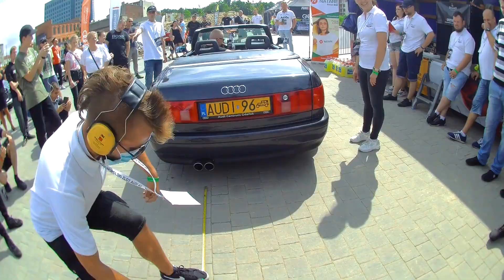2 Ogólnopolski Zlot Audi w Łodzi 13.08.2022 r. #3